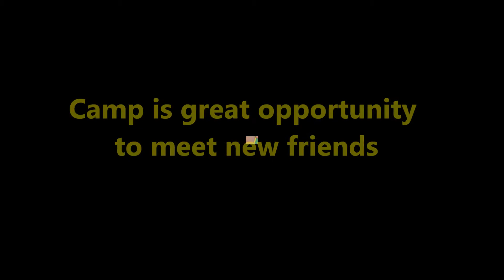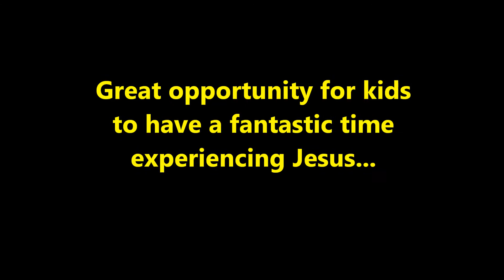Camp 2011 Video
camp 2011 promo